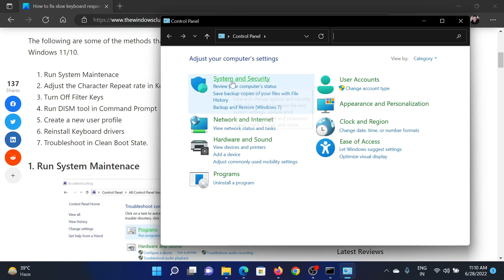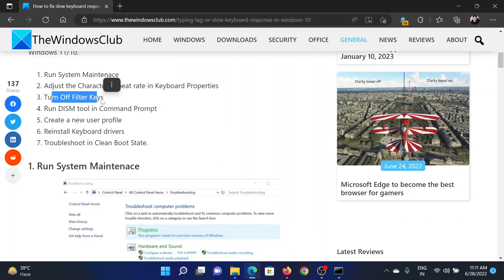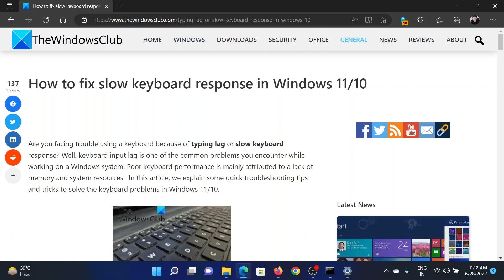Fix Slow Keyboard Response in Windows 11/10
Are you facing trouble using a keyboard because of typing lag or slow keyboard response? Well, keyboard input lag is one of the common problems you encounter while working on a Windows system. Poor keyboard performance is mainly attributed to a lack of memory and system resources.  In this tutorial, we explain some quick troubleshooting tips and tricks to solve the keyboard problems in Windows 11/10.

The following are some of the methods that help you fix slow keyboard problems in Windows 11/10.

1] Run System Maintenace

2] Adjust the Character Repeat rate in Keyboard Properties

3] Turn Off Filter Keys

4] Run DISM tool in Command Prompt

5] Create a new user profile

6] Reinstall Keyboard drivers

7] Troubleshoot in Clean Boot State

Timecodes:
0:00 Intro
0:22 Run System Maintenance
0:51 Adjust Character repeat rate
1:12 Turn OFF Filter keys
1:34 Run DISM tool